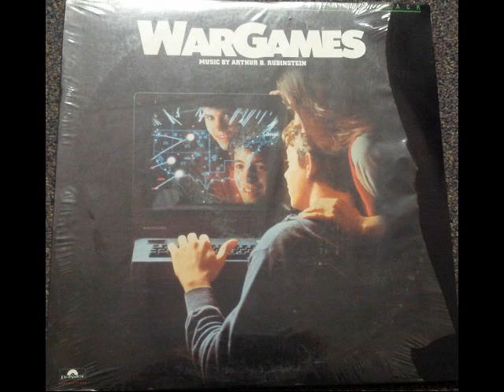WarGames OST - 12 - Edge of the World (End Title)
Includes Dialogue Excerpts
All Selections Composed & Conducted by Arthur B. Rubinstein
Executive Producer:  Ron Eyre
Produced by George Craig
1983 United Artists Corporation